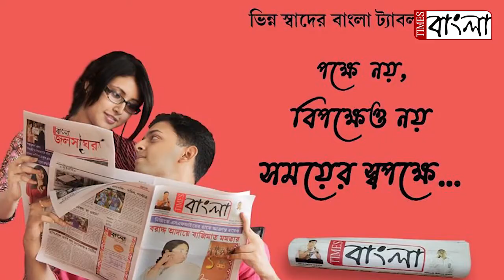দীপাবলিতে রাজ্যে নিষিদ্ধ সব রকমের বাজি, নির্দেশ কলকাতা হাই কোর্টের